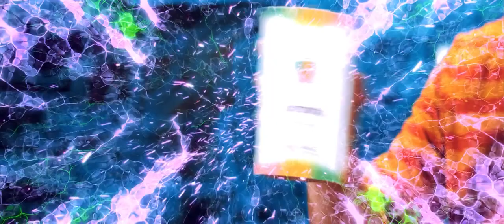Free Drinks - Peter Kamp & Magic Dream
You pour water into a glass, which you then drink from the straw. The spectators then have the choice of the drink, which you will hasten to make appear! You can even perform 3 transformations in a row!

Perfect on stage or in a salon,for children or adults,in front of the eyes of the spectators in real performance conditions, but also overpowered to create viral content on social networks! Free Drinks ticks all the boxes of a real magic trick, usable in many conditions. The reset is fast, convenient, and easy to use thanks to the gimmicks provided.

A real asset for workers. Glass, cleverly rigged, does (almost) all the work for you! ABSOLUTELY EVERYTHING IS INCLUDED so that you can quickly achieve incredible performance...

If you are more focused experience mentalism,you will also be able to turn water into a drink mentally chosen by the viewer or forced by yourself; the ways to present Free Drinks are deliberately many and so varied!

Strengths:

You can pour water into the glass between each transformation,
Ultra visual,
Very easy to do,
Activable on order,
Quick and convenient preparation and reset,
Feasible in many situations,
No exchange,
Refills included,
Explanatory video in French with the creator,
Favorite of the MD team